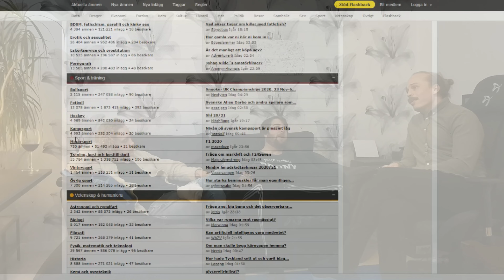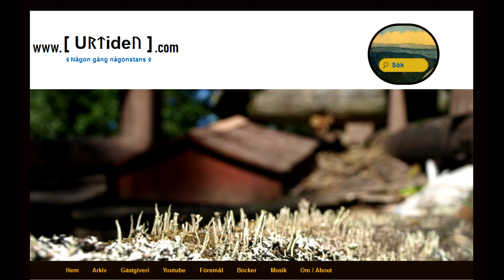Gick ned 40 kg på ett år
Utdrag ur en längre video, "Träningsresan Avsnitt 3 - Studietiden"

En berättelse om 40 kg som försvann. Näringslära och lite flams. Hur många kcal går det per gram kolhydrater, fett och protein? Råd för att hitta motivation till att skapa nya rutiner.